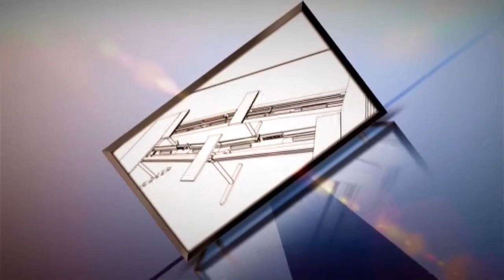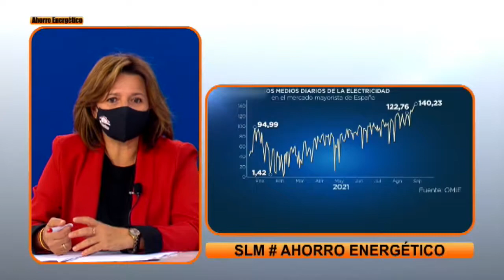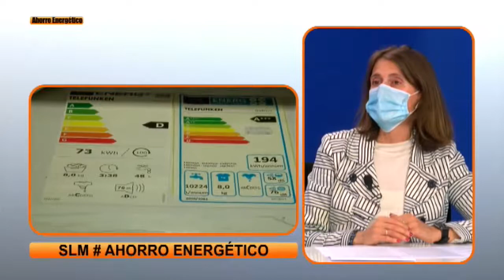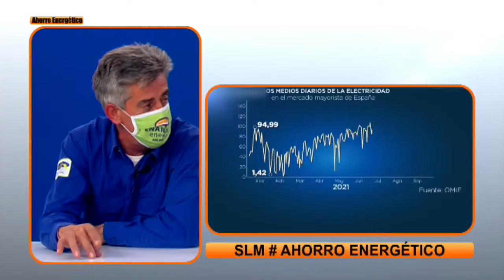SOBRE LA MESA#21 - AHORRO ENERGETICO 28/10/2021